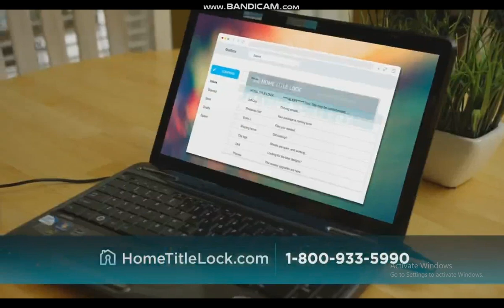Boomerang USA promos and commercials 23 august 2023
Boomerang USA HD Airing
08/23/2023 TheTVApp Live Stream
Recording